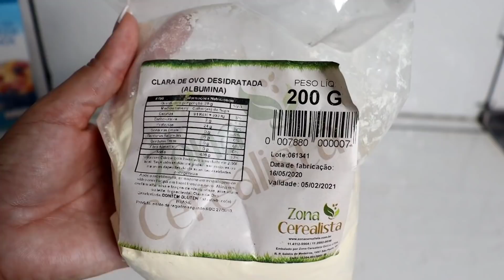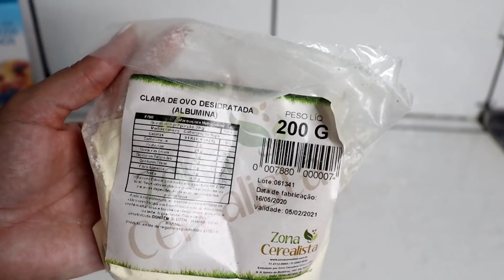VITAMINA PARA GANHAR MUSCULAR! Fácil e Barato (Receita Caseira) Pós-Treino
METODO EFICAZ PARA AUMENTAR O BUMBUM EM 30 DIAS